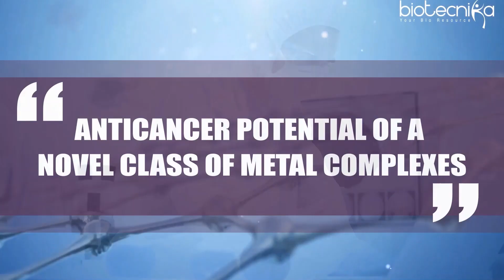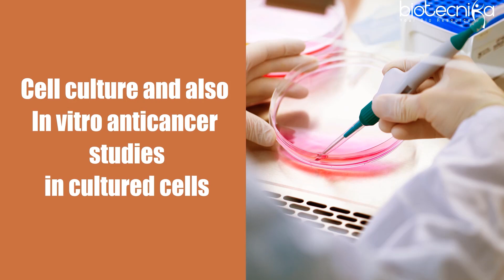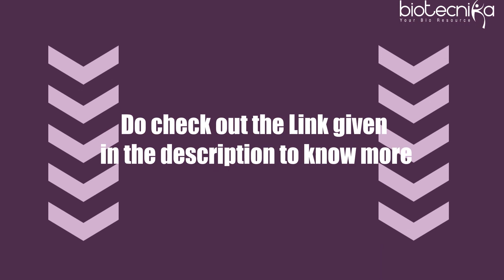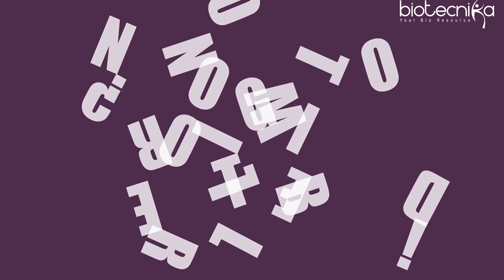TIFR Direct R&D Recruitment For MSc Biotech / Life Science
Tata Institute of Fundamental Research Mumbai Recruitment. Interested and eligible applicants can check out all of the details on the TIFR Vacancy and more below:

Career Oriented Certification Courses For Bsc/ Msc / Btech / Mtech & PhD Candidates